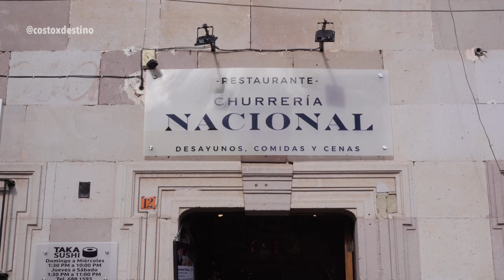Zacatecas ¿Qué hacer? / Costo X Destino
Ubicada al centro norte de la República Mexicana se encuentra Zacatecas, la capital del estado, la cual preserva su historia y su herencia artística.
En 1993 fue declarada Patrimonio de la Humanidad por la UNESCO.
En este Costo X Destino visitamos el templo de nuestra señora de Fátima, El cerro de la bufa,  nos subimos al teleférico, también recorrimos la mina el edén y disfrutamos de su mina club.

No olviden seguirnos en Instagram y Facebook:
@costoXdestino y @Ale Toledan